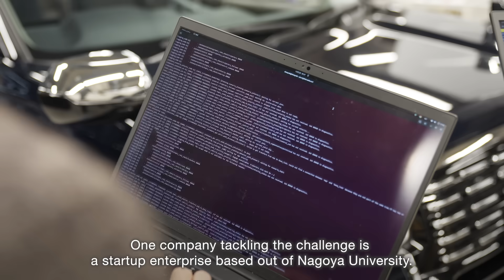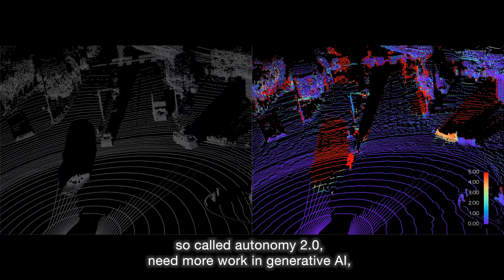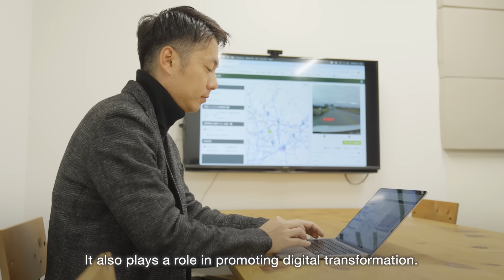Japan’s AI for a Sustainable Future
Explore Japan's AI advancements. Japan aims for a sustainable future through coexistence with AI by boosting competitive strength and ensuring safety and security. Examples include TIER IV's autonomous driving software and UrbanX Technologies' urban infrastructure solutions.